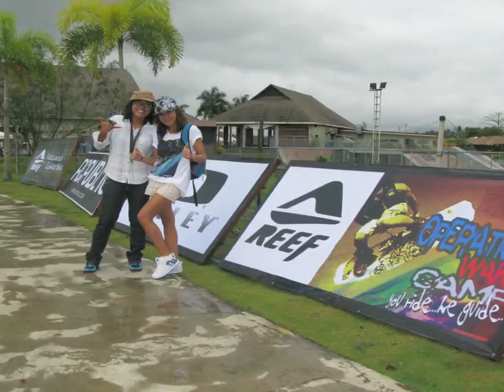OPERATION WAKE CAMP DAY 1